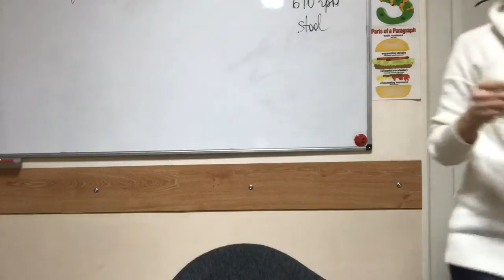Freer practice for modals of deduction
Вступайте в группу для учителей английского языка, чтобы не пропустить самое интересное.